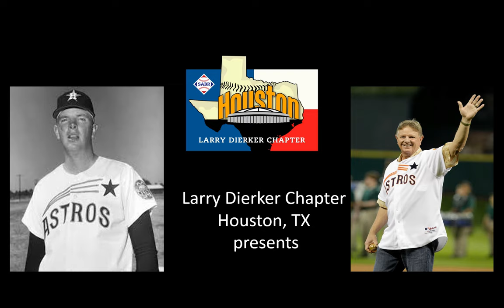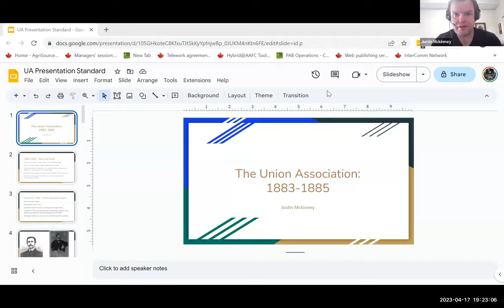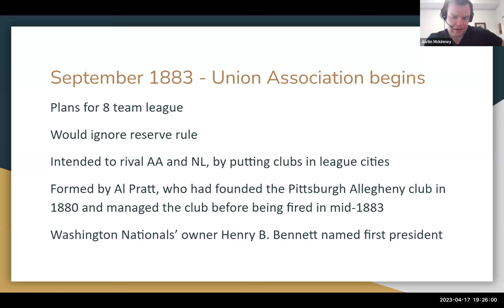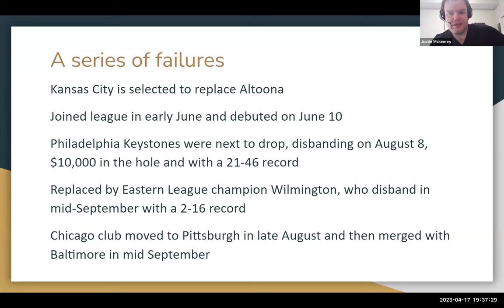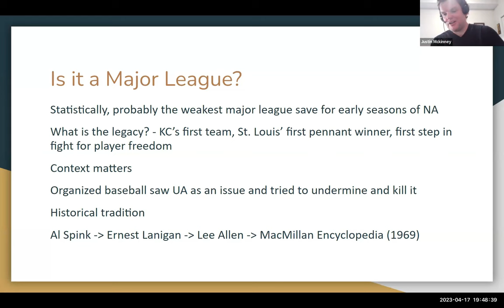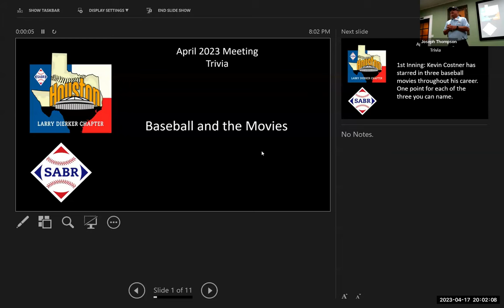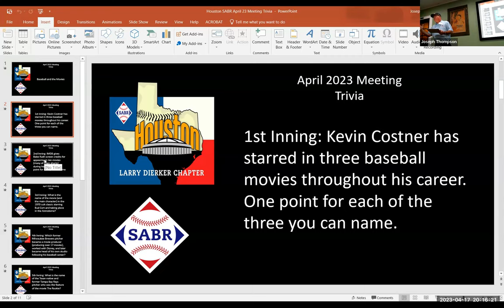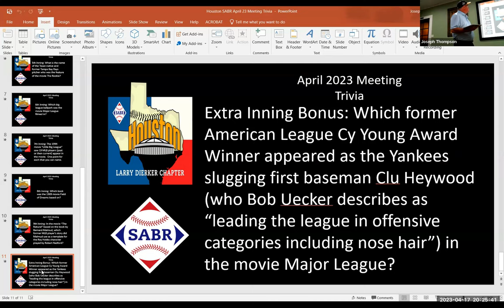Houston SABR April 2023 Chapter Meeting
Hello everyone!

First off, the chapter would like to send out condolences to the family of Harold Jones who passed away earlier this month.  Tony Cavender spent a few minutes at the April meeting talking to all of us about Harold Jones.  Tony mentioned that he believed that Tony was a member of Bill Gilbert’s initial Houston SABR Group in the 1980s.  President Emeritus Bob Dorrill sent out an email earlier that day where he said that Harold was very active in the early stages of our chapter.  Bob also mentioned that Harold started to attend meetings via Zoom once his health declined. Bob also mentioned that he believed that Harold attended a Space Cowboys game with us last year at Constellation Field.

Our April 2023 chapter meeting was held on Monday, April 17 beginning at 7 pm central time at the Spaghetti Western Italian Restaurant at 1608 Shepherd Drive in Houston.  There was a Zoom option for those wishing to attend remotely.

Twenty-five (25) chapter members and guests gathered in person and via Zoom for the April chapter meeting.  President Joe Thompson opened the meeting and asked the group if they were worried about the Astros start to the season.  Most of the crowd was not too worried especially after he shared that according to Brian McTaggart, the Astros had opened the season 7-9 for the fourth straight season.

The chapter received 38 entries for the annual Larry Dierker Chapter Astros Win Contest for the 2023 season.  The chapter asked all members to guess how many games the Astros would win, how many homers Yordan Alvarez would hit, and how many bases Kyle Tucker would steal for the 2023 season.

The averages for all entries were:
Astros wins: 96 games
Yordan Alvarez HRs: 39
Kyle Tucker SBs: 33

The full list of entries would be published in the chapter’s upcoming Spring 2023 newsletter slated for publication the first week of May (space permitting).

There will not be a regular chapter meeting in May because the chapter will hold an event at Constellation Field on May 13. That night the Sugar Land Space Cowboys will be playing the El Paso Chihuahuas, the Triple AAA affiliate of the San Diego Padres, and giving away Jeremy Pena Astros orange jerseys. We will hold our pre-game meeting in one of the Space Cowboys conference rooms.  The chapter thanks Mike McCroskey for putting this event together.

Our next in-person chapter meeting will be held on Monday, June 12.  The speaker will be Bailey Hall.  Bailey will offer a presentation on the history of statistics in baseball, and how much technology has changed how the game is watched and analyzed.

Justin Mckinney, a baseball researcher and archivist who lives in Calgary, Alberta, Canada was the guest speaker of the evening. He is the author of Baseball's Union Association: The Short, Strange Life of a 19th Century Major League which was recently awarded the 2023 SABR Baseball Research Award. He has written articles on 19th-century and early 20th-century baseball for the SABR Research Journal, Base Ball: Journal of the Early Game, and the SABR Biography Project.

Justin joined us via Zoom and presented his talk with a PowerPoint presentation.  In 1883, a third major league was hurriedly put together as a rival to the two leagues in existence. The Union Association upset the heads of the baseball world and disrupted the status quo. The Union Association was backed by Henry V. Lucas, an impetuous 26-year-old millionaire from St. Louis. The UA existed for only one chaotic season in 1884. McKinney’s book is the first full-length history of the Union Association and tells the captivating story of the league's brief and enigmatic existence. It’s interesting that the salaries were lower than the other two leagues—the National League and the American Association. Lucas recruited a wild mix of disgruntled stars, misfits, crooks, has-beens, drunks, and the occasional spectator--along with a future star or two. The result was a bizarre experiment that sowed both turmoil and hope before fading into oblivion. Teams were in Altoona, Baltimore, Chicago, Boston, Cincinnati, and other cities. St Louis had the best team. The legacy of this is that this was Kansas City’s first team, St. Louis was the first pennant winner, and McKinney reported that this was the first step in a fight for player freedom. The book is 277 pages and was published in November 2022.

Vince Trovato gave a trivia contest on the history of baseball and the movies.  It was a great contest.  Patrick Petty triumphed overall and won a 2023 Astros Gold Collection Collector Pin.

As a reminder, there will not be a regular chapter meeting in May because the chapter will hold an event at Constellation Field on May 13.  I hope to see a lot of you there.  Don’t forget that our next in-person chapter meeting will be held on Monday, June 12.  The speaker will be Bailey Hall.